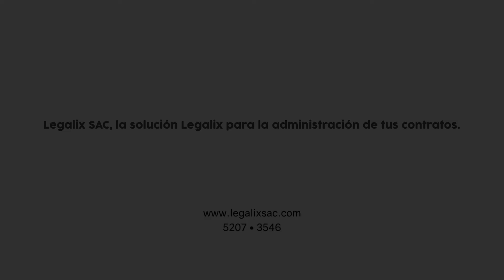Legalix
Legalix es un sistema en línea para la administración de contratos en tu empresa.